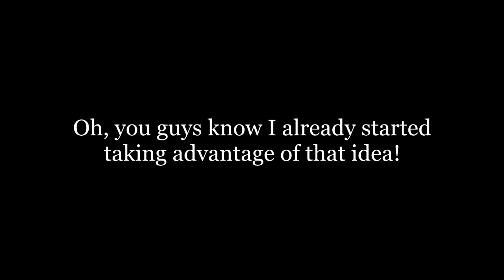SCP: SL (004) [v3.3.3] - 10 Killstreak as 049 & Trapped Zombies